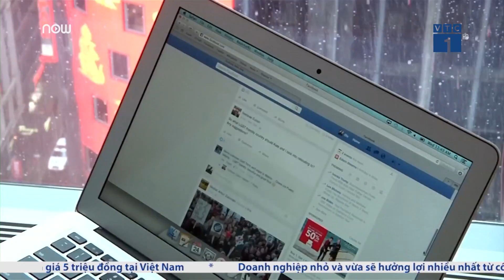Facebook nỗ lực xác thực thông tin, chống tin tức giả | VTC1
VTC1 | Theo tin trang tin tức công nghệ Digital Trends, Facebook sẽ mở rộng việc xác thực thông tin với cả hình ảnh và video. Đây được coi là nỗ lực của Facebook trong việc thực hiện cam kết ngăn chặn tin tức giả.